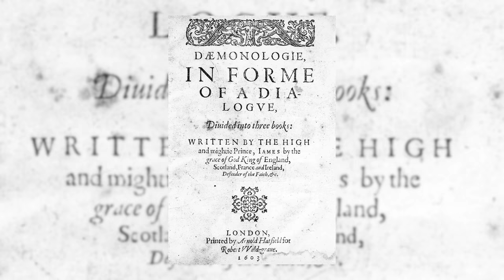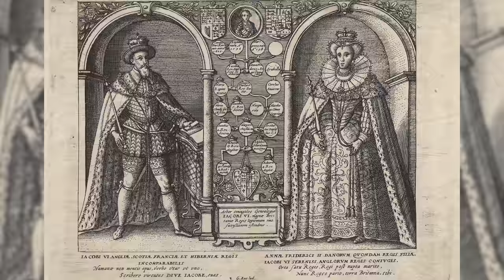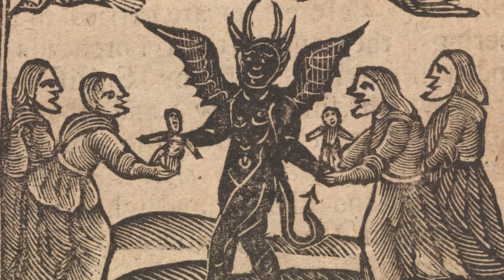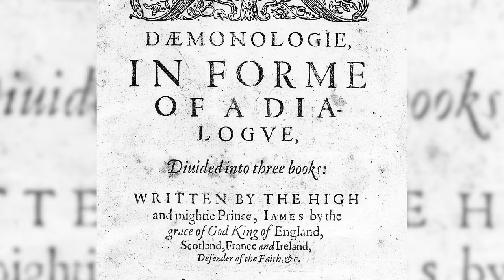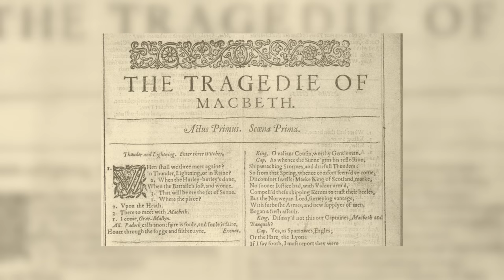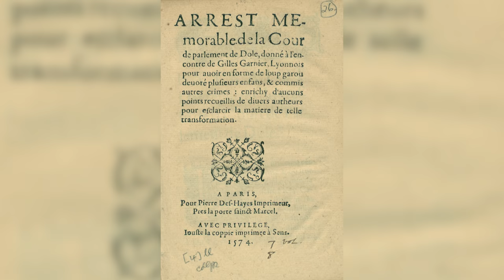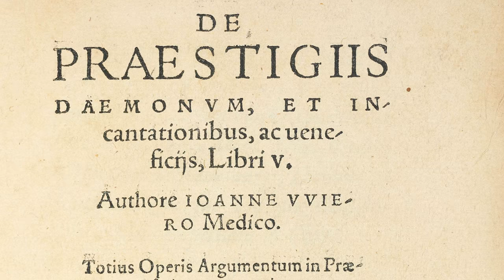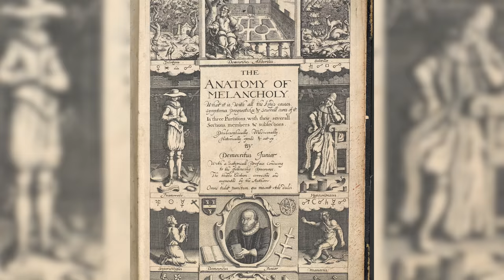Loups garous, la traque de James 1er | L'Histoire nous le dira # 173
C’est l’histoire d’un roi qui est littéralement obsédé par la sorcellerie, la démonologie et la lycanthropie. Ce roi, c’est James Stuart, roi d’Écosse – le sixième du nom – et d’Angleterre – le premier du nom.

ERRATUM: James Stuart est né en 1566 et non en 1556, merci au fidèle auditeur (@anne-marienadeau) de  l’avoir mentionné.

Pour soutenir financièrement la chaîne, au choix:
1. Cliquez sur le bouton « Adhérer » sous la vidéo.

00:00​ : Introduction
01:42 : James 1er
06:08 : Daemonologie (1597)
08:54 : Lucanthropie et mélancolie
14:08 : Conclusion

Philippe Nieto. Les loups-garous devant la justice (XVIe-XVIIe siècles ) : l’hybridité comme mobile du crime « inhumain » In : L’animal symbole [en ligne]. Paris : Éditions du Comité des travaux historiques et scientifiques, 2019 (généré le 10 mai 2021). ISBN : 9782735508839. DOI
"Dolon wearing a wolf-skin. Attic red-figure vase, c. 460 BC", Wikipedia (EN)
Julian Goodare (17 octobre 2019) « A royal obsession with black magic started Europe's most brutal witch hunts », National Geographic
Miles Kerr-Peterson & Michael Pearce, « James VI's English Subsidy and Danish Dowry Accounts », Scottish History Society Miscellany XVI (Woodbridge, 2020), pp. 10, 93-4: HMC Salisbury Hatfield, vol. 3 (London, 1889).